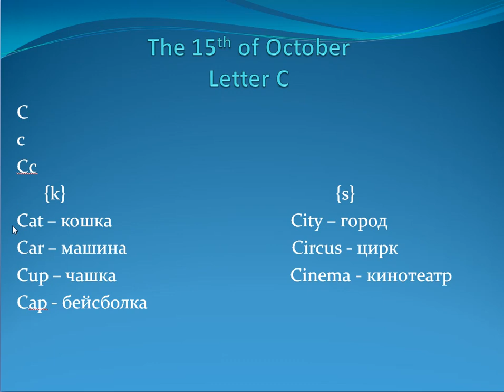Letter "C" 15.10.2020